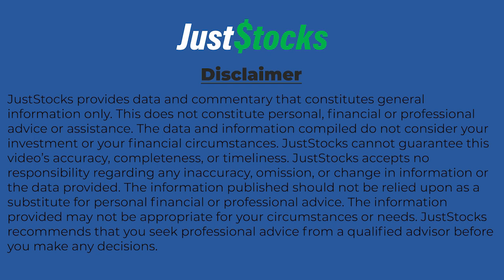Elixir Energy MD Tells JustStocks Of Material Stabilised Flow Rate Achieved At Daydream-2 Well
Elixir Energy Limited (ASX:EXR) MD Neil Young speaks with JustStocks Video soon after revealing the results of a successful extended flow test at the company's Daydream-2 well within the Grandis Project in Queensland. EXR recorded a maximum rate of 2.3 Million Standard Cubic Feet Per
Day (MMSCFPD) and a stabilised flow rate of 1.3 MMSCFPD. Young says the well is now shut
in for longer term pressure build-up before stimulation begins later in the month. The company adds that this discovery could signal a new Queensland gas play at a critical time of a looming domestic gas shortage.